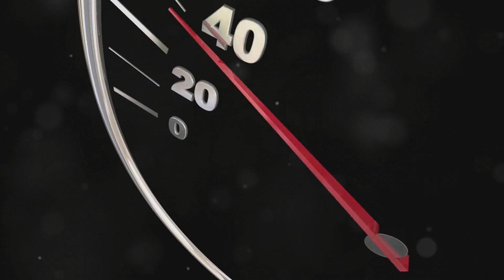Hypersonic Spaceplane Cross Atlantic